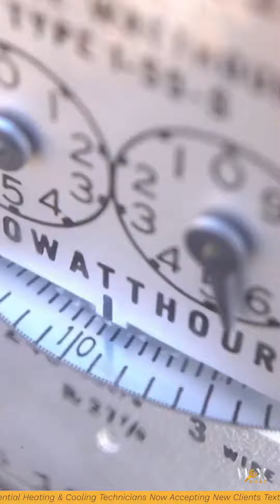Hex HVAC Mission To Help Southern California Homeowners & Businesses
At Hex HVAC, we are more than just an HVAC company. We are a team of professionals committed to providing exceptional service to our residential and commercial customers.

Our mission is to deliver high-quality, energy-efficient solutions that enhance indoor comfort and air quality, while reducing environmental impact.

We understand the importance of energy efficiency, and we provide cost-effective solutions that help our customers reduce their carbon footprint and save money.

Whether you are a commercial building owner or residential homeowner, we understand the unique needs of your property and provide personalized solutions that meet those needs.

Our core values of integrity, excellence, and innovation drive us in everything we do. We believe in operating with honesty, transparency, and accountability. We always look for new and better ways to serve our customers and provide the highest quality service possible.